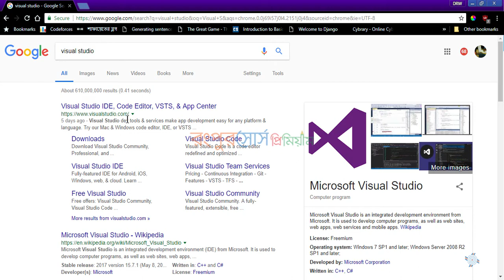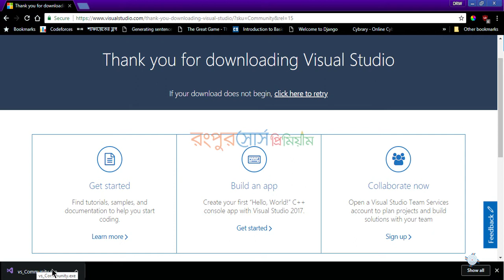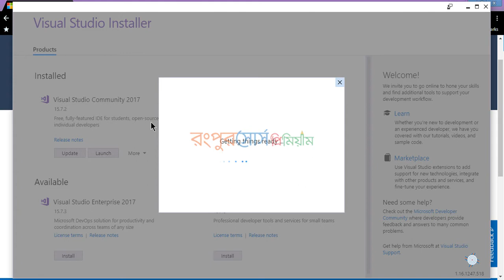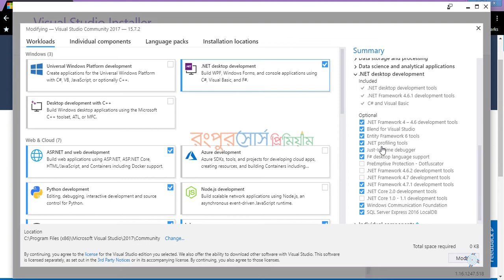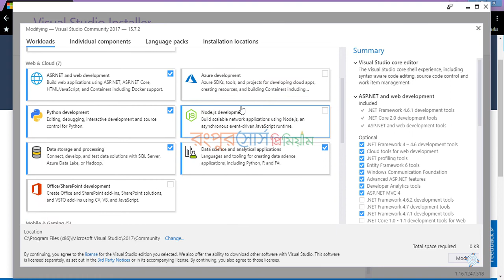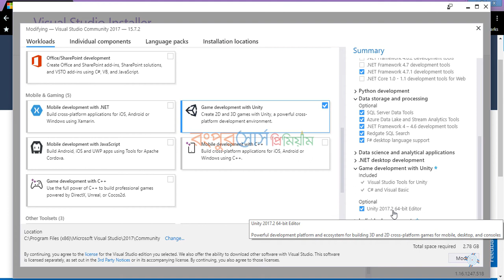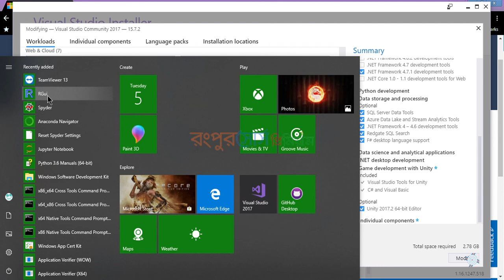2 Installing Visual Studio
লিঙ্ক থেকে। :)